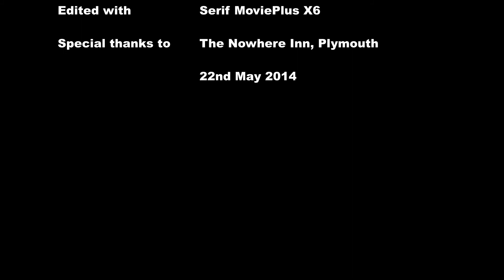The Alley Cat Kings - Get Off My Cloud - 22nd May 2014 at the Nowhere Inn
The 'Rockabilly' band Alley-Cat Kings performing Get Off My Cloud at the Nowhere Inn, Plymouth. A new band forming an enthusiastic following in SW England